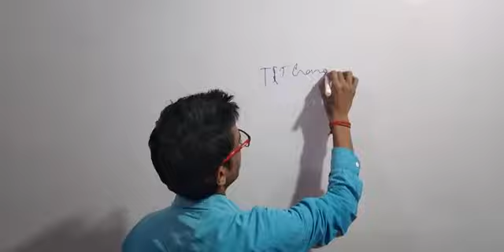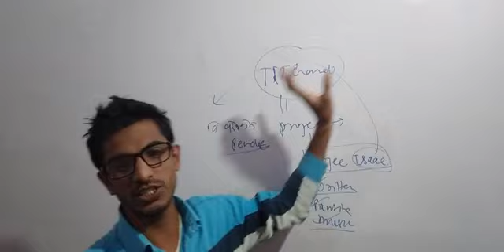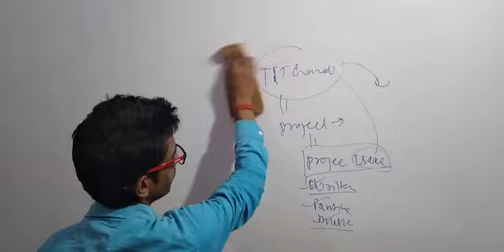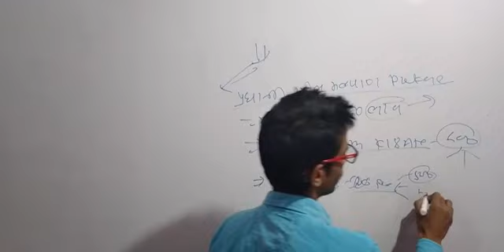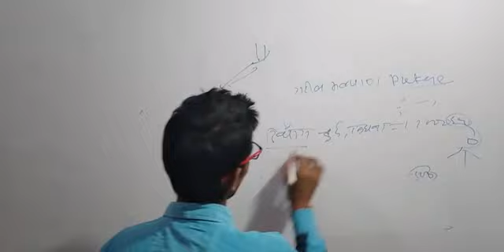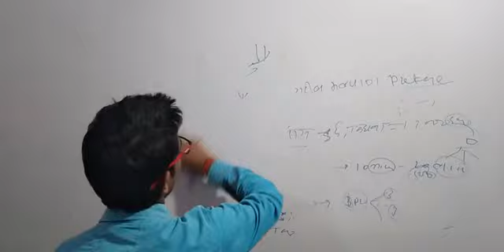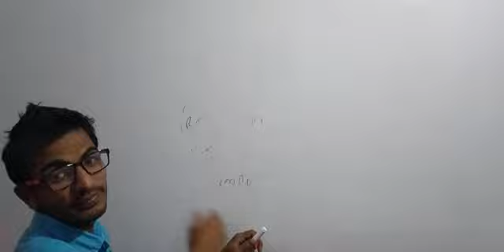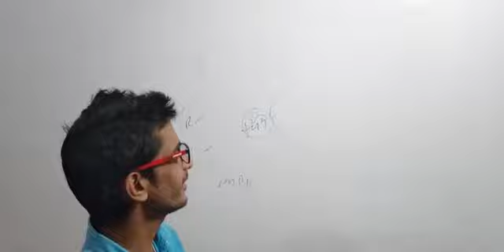Current affairs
All student